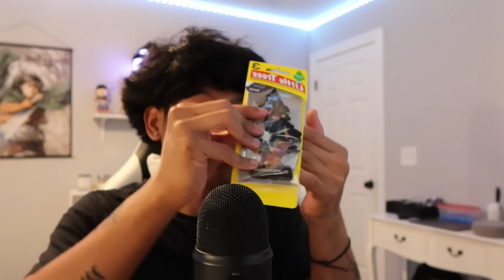MY FRIEND TRIES ASMR FOR THE FIRST TIME 2